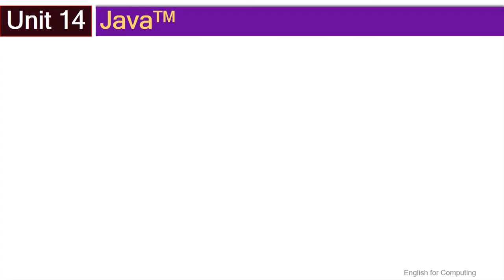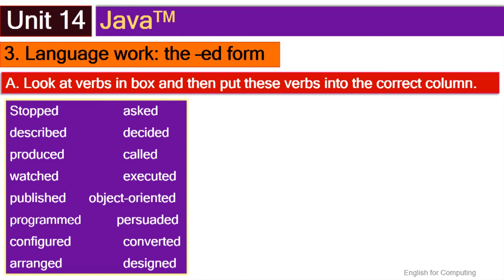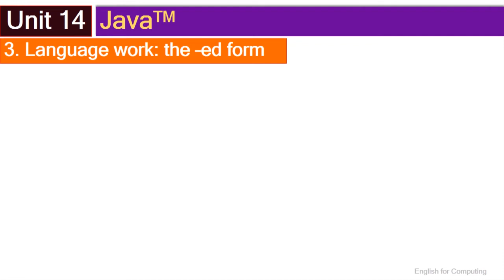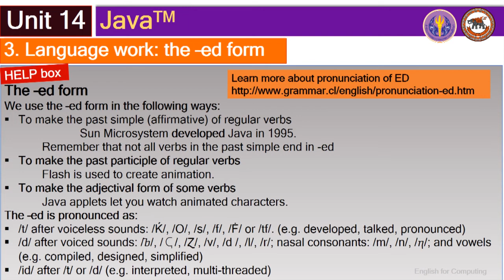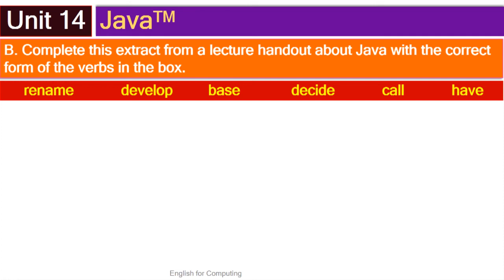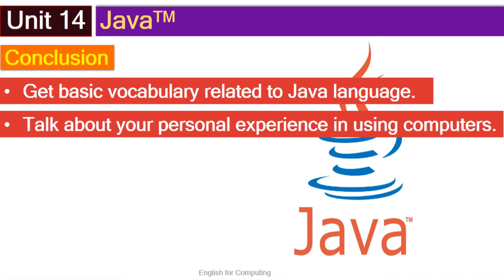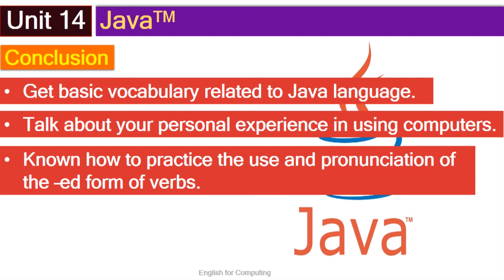nu021 w01 v14 2